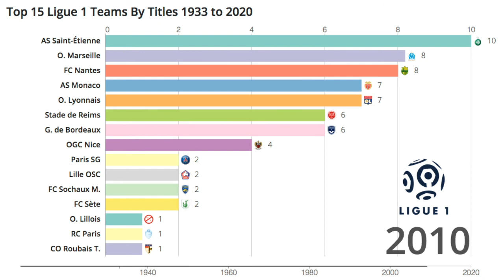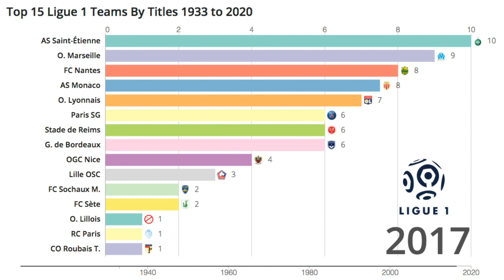Top 15 Ligue 1 Teams By Titles 1933 to 2020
The French Ligue 1 football championship always has surprises in store.

You will see with this video the evolution of the best French teams with the most titles.

Le championnat de France de football Ligue 1 réserve toujours des surprises.
Vous allez le voir avec cette vidéo l'évolution des meilleurs équipes françaises les plus titrées.